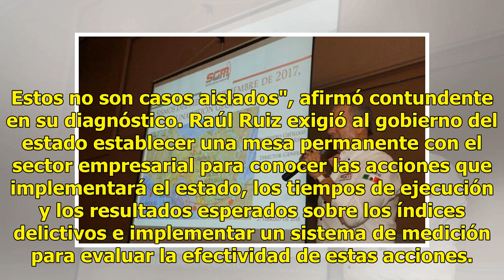Denuncian escalada y desborde de violencia en Oaxaca